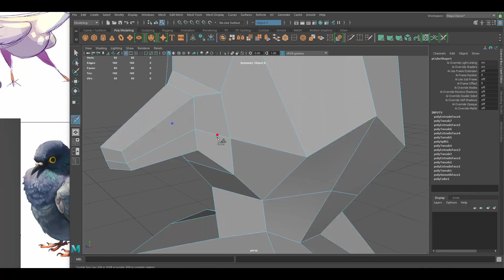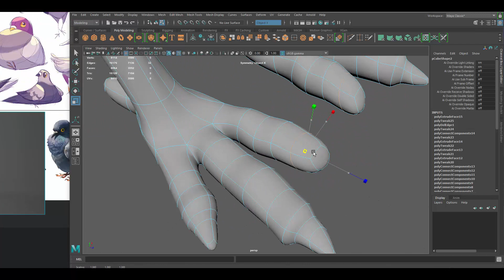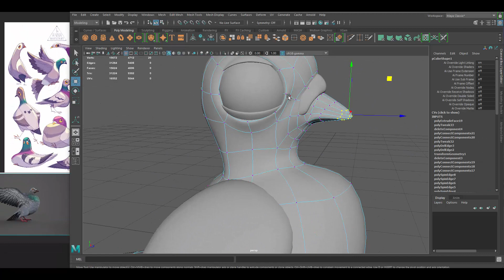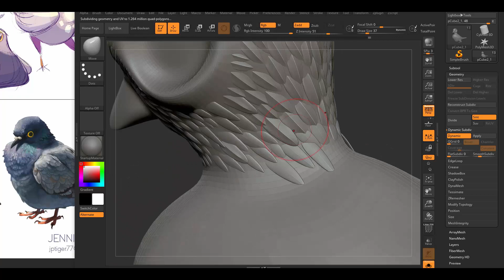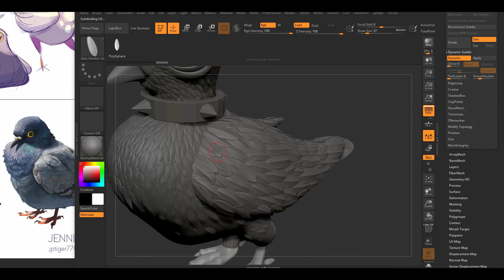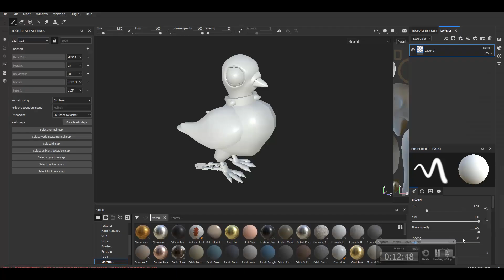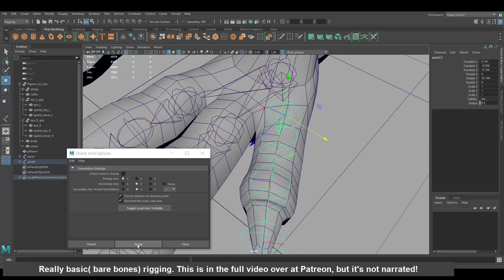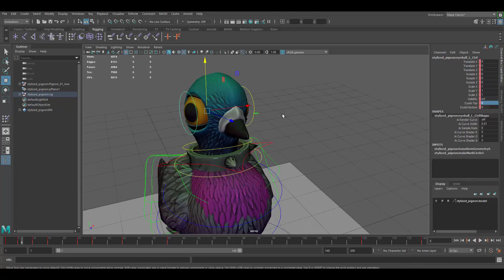Autodesk Maya 2019 , Zbrush 2019, Painter - Stylized Pigeon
Autodesk Maya 2019 - Stylized Pigeon Bird Modeling, UV mapping,  and Texturing in Substance Painter , and Maya 2019. Zbrush 2019

W- move
E- rotate
R- scale
1 - standard mode
2- subdivision mode with cage
3- subdivision mode
4- wireframe
5 - shaded mode
6- texture mode